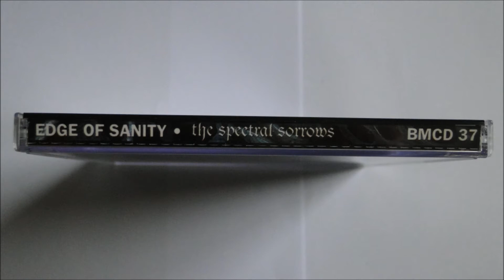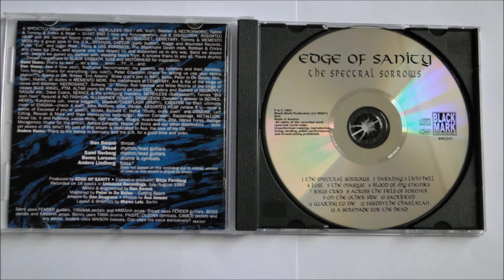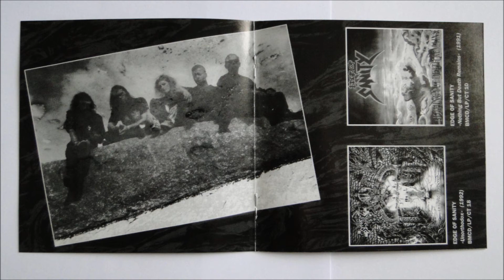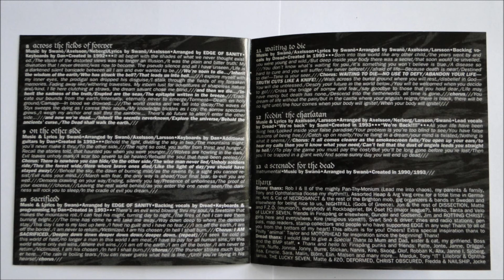Edge Of Sanity - Sacrificed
Artist: Edge of Sanity
Album : The Spectral Sorrows, CD
Track : 10
CD    : 1993 Black Mark Production - BMCD 37